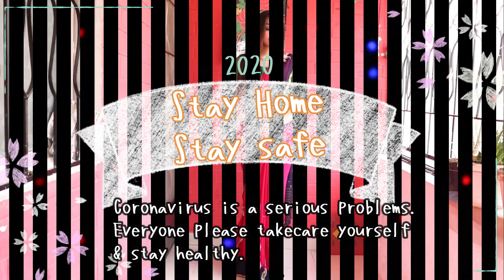How to Wear Heavy Saree Perfectly in Simple way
Hey Guys!

🌸How to Wear Heavy Saree in Simple way🌸

We girls love to wear Heavy Sari on festive occasions but its quite difficult to drape it on you own. So in today's video I've shared easy drape that help you a lot to drape a heavy sari perfectly also without taking any help from others.

✨If you found this video useful then do hit the LIKE button and SHARE it with your friends and also comment below if you want me to make more such kind fashion videos.❤

💞Here is the link related to more saree video which you gonna love to wear.💞

🌸How to wear DHOTI Style saree with jeans ||New way to wear DHOTI Style saree 2020🌸

🌼How to Wear saree as a Lehenga style with 3 Petticoats & Double saree ||Cotton sare ||2019🌼

Check Out Product Details with Link

🌸Lakme Sun Expert SPF 50 PA+++ Ultra Matte Lotion

🌸Makeup & More Eyeshadow Palette Online Not Available Alternatives are

🌸MAYBELLINE FIT ME CONCEALER || SHADE - 20 SAND SABLE

🌸Generic 10 Pairs Mixed Styles False Eyelashes - Black

🌸Professional Eyelashes & Maybelline New York Colossal Kajal

🌸Maybelline New York Fit Me Matte+Poreless Liquid Foundation - 128 Warm Nude

Must-Have Beauty Products for Everyday Life

1: Linner

2: Kajal

3: Moisturizer

5: Face Compact

6: Lip Gloss
❤️ Maybelline New York Baby Lips Lip Balm, Pink Lolita

7: BB Cream
❤️ Pond's White Beauty BB+ Fairness Cream 01 Original